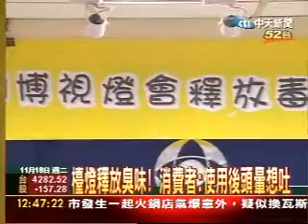檯燈散毒氣 消基會檢測含16種有機化合物